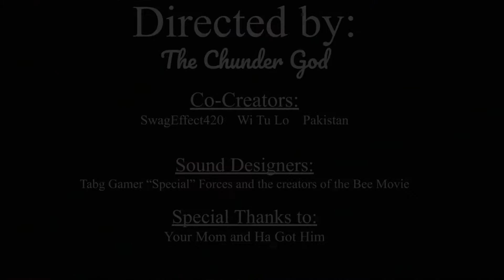Battlefield 5: POV You’re a Sneaky Caterpillar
Audio Source Stealth Music - Ghost (Hour Loop)

Song: Down Under
Artist: Men At Work

“Smell that air, couldn’t you just drink it like booze!”

“Damn, run’n low on smoke again.”

“I only accidentally touched her, you can trust me!”